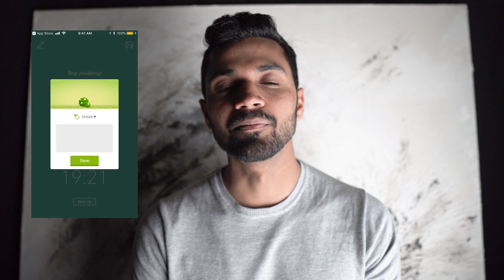5 Habits to Survive Engineering Undergrad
I really wish I had a mentor who could sit me down and inspire me to focus on these simple habits in my first year. I promise you, if you focus on these 5 principles and put in the hard work you are bound to succeed. I'm a Nuclear Engineering graduate from Ontariotech University, and these are the top 5 habits that got me through this journey.

1) Books I recommend to build up an exercise Habit: "Spark the Revolutionary New Science of Exercise and the Brain" by John J Ratey